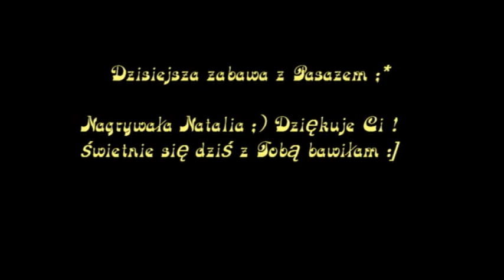♥Kj kapriola Pasaż [*]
Filmik robiony w czasie Wigilii w Kj Kapriola.
Bawiłam się świetnie :) Koń nazywa się Pasaż :)
私は馬を愛し ♥